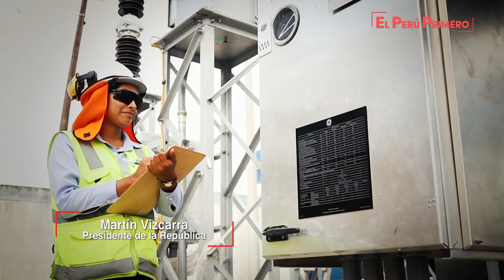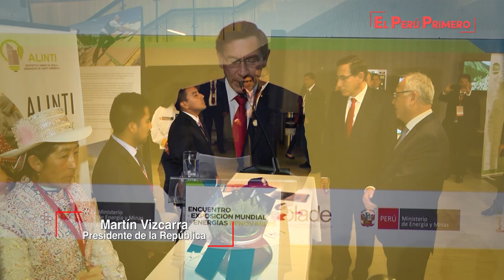Clausura del Sun World 2019 Perú - Encuentro y Exposición Mundial de Energías Renovables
En la clausura de Sun World 2019 Perú – Encuentro y Exposición Mundial de Energías Renovables, el presidente de la República, Martín Vizcarra, indicó que la energía sostenible permite cambios importantes y mejora la calidad de vida de las personas, y por ello ratificó su compromiso con el desarrollo energético sostenible.